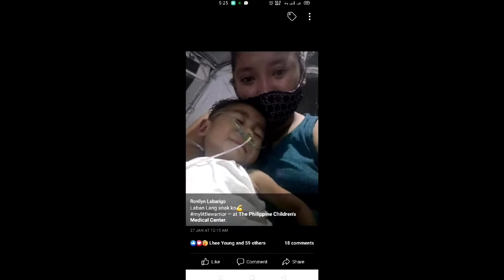Pastillas // PWD vendor ng pastillas naglalako sa daan kahit naka Wheelchair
PWD vendor,
Pastillas vendor